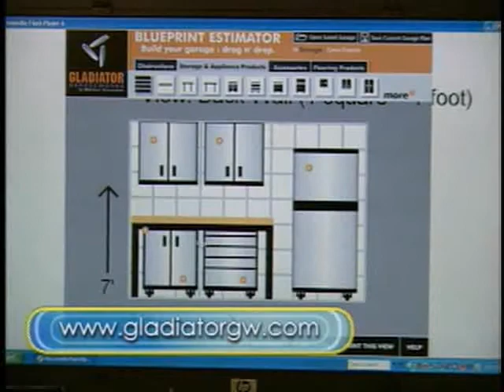The Balancing Act Show 858 - Karl Champley, Organize ...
Do it yourself expert Karl Champley tells us how to organize our chaotic and cramped garages and make it the envy of the neighborhood.